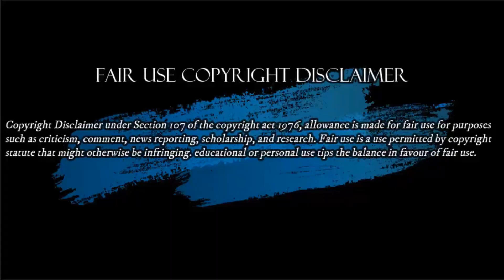Análisis Magistral del Coronel John Marulanda